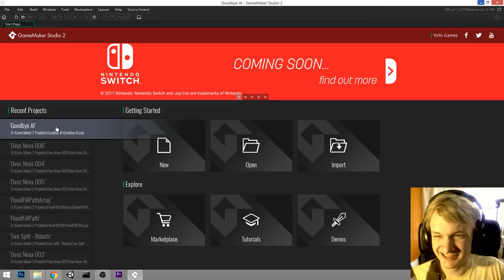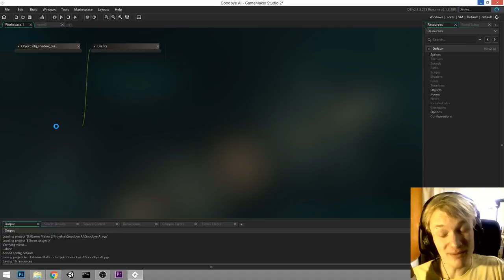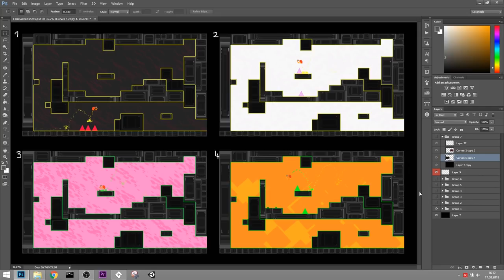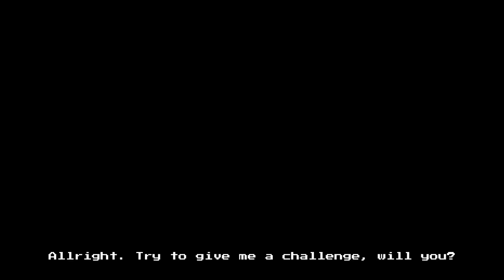Will You Snail? - DEMO is OUT! (Devlog)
The Will You Snail Demo is finally out now! Please let me know what you think. We need to make this as awesome as humanly possible. :D

Thanks for all of your support and we'll see where this journey takes us...